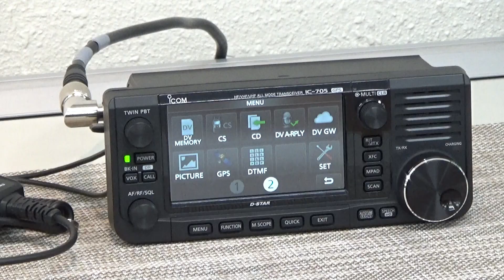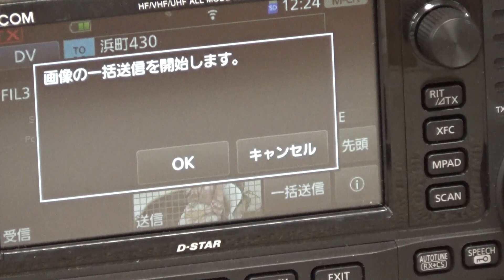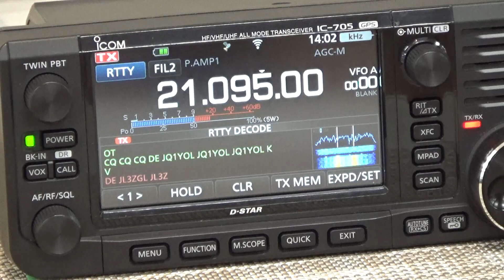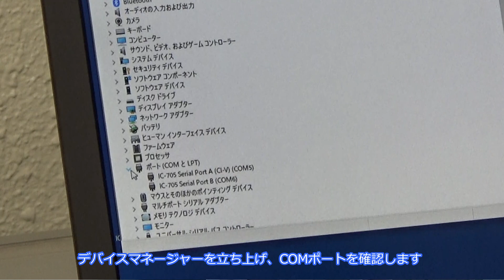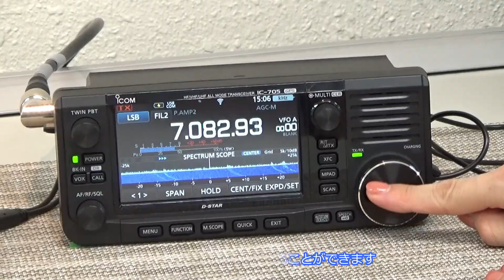Icom IC-705 応用編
RTTYやFT8、D-STARのターミナルモードなど、IC-705でさらに広がるアマチュア無線
の世界をご紹介しています。
ぜひ、動画をご覧いただき、IC-705で充実したハムライフを実現してください。

Icom HF+50MHz+144MHz+430MHz 10Wトランシーバー IC-705製品ページ